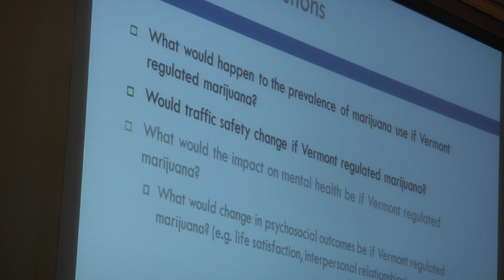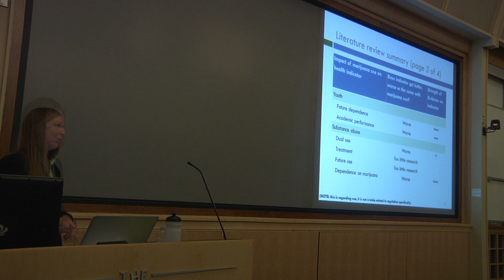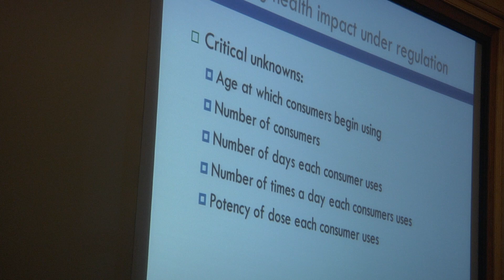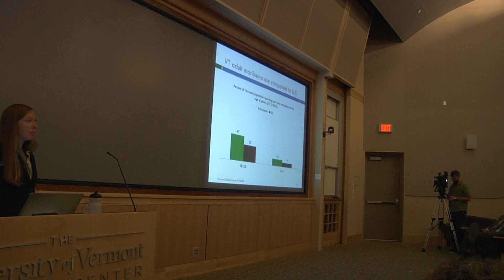Vermont Marijuana Legalization Assessment